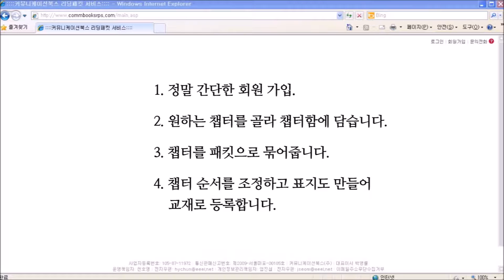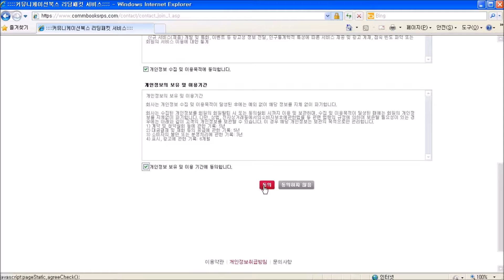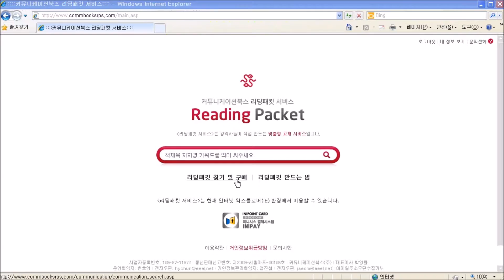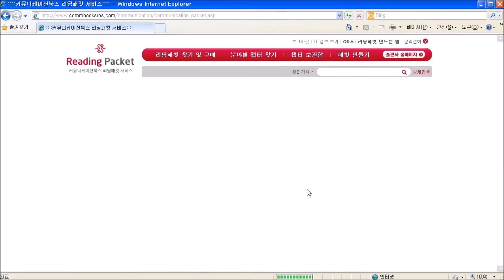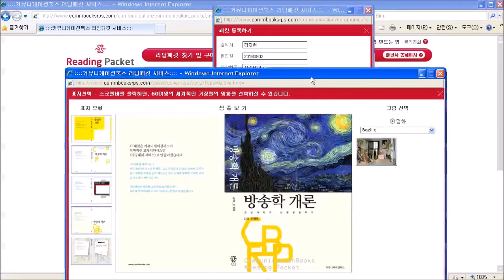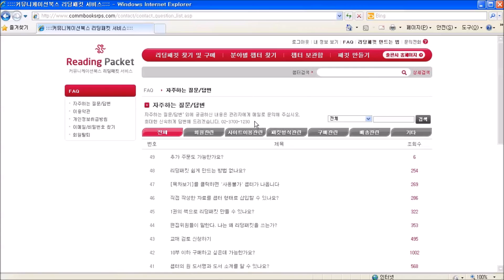리딩패킷 튜토리얼